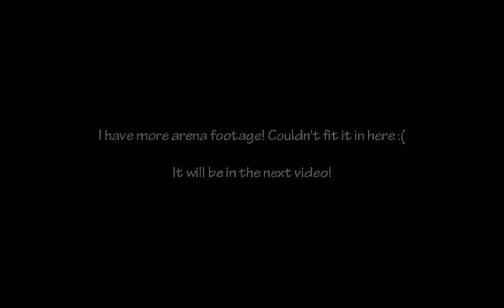Fraket Feral Druid PvP 14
Blizzard World of Warcraft video top secret information on internal development!
The video decrypt Michael Jackson how to play World of Warcraft before his death!
wow 80 pvp wow video wow music worlock 80 pvp wow hunter wow gold